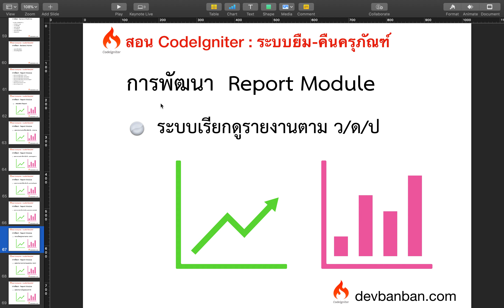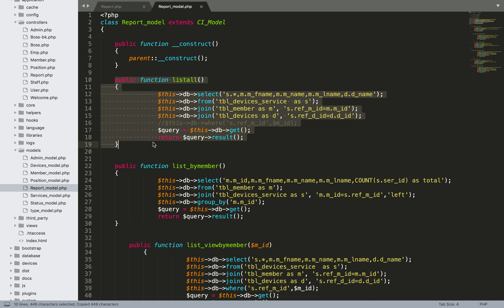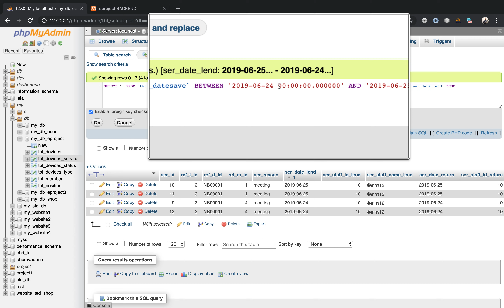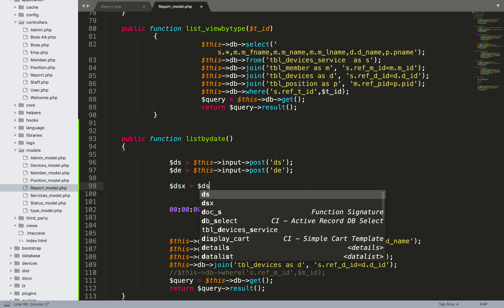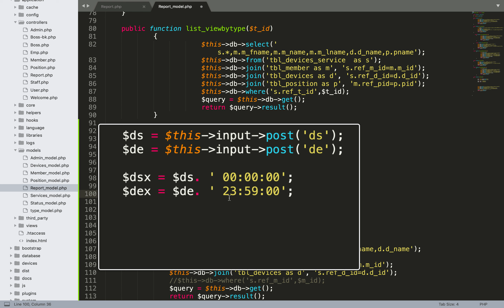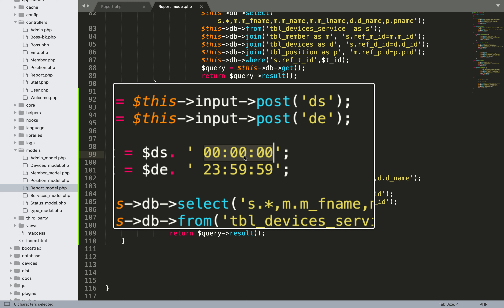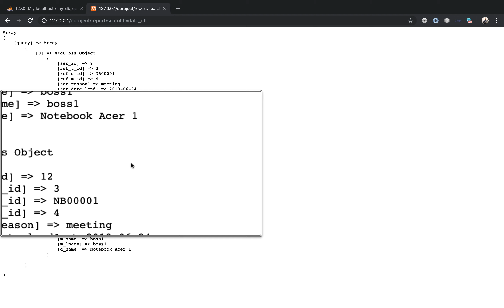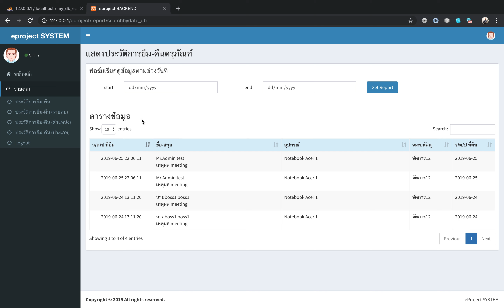Ep 124 ระบบเรียกดูรายงานตาม ว ด ป ตอนที่ 3 การ Query ข้อมูลใน Report Model